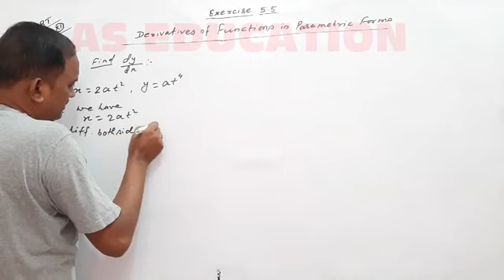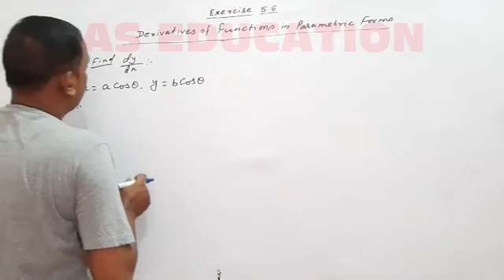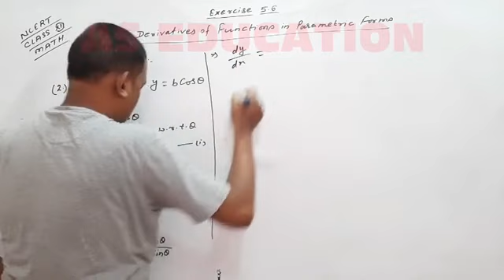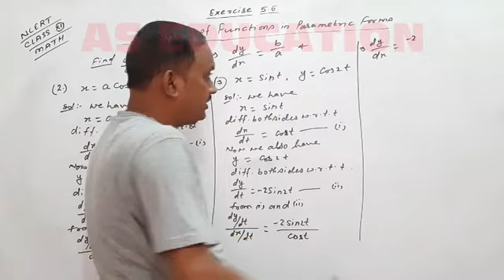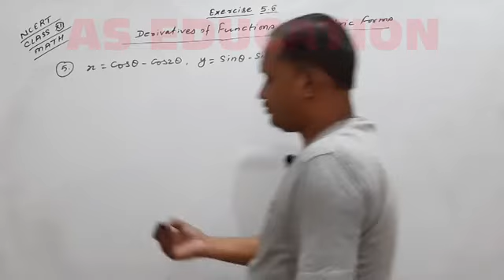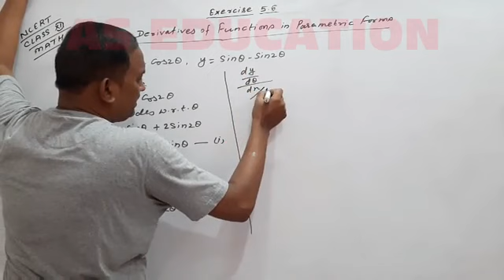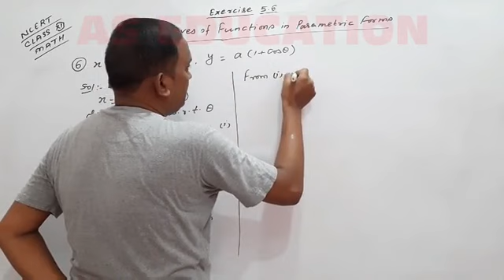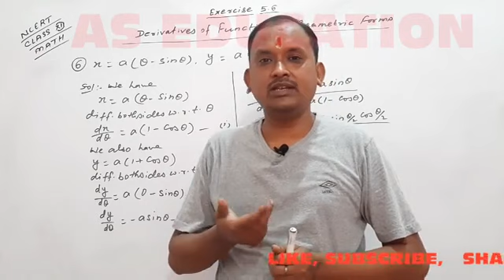CBSE, NCERT, CLASS 12th MATHEMATICS EXERCISE : 5.6 QUESTION NUMBER 1 to 6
In this video we have solved NCERT class 12th Mathematics exercise 5.6 question number 126 which is based on parametric form .

Mathematics by Abhishek sir

Topic : CLASS XII MATHEMATICS derivatives of functions in parametric form.

Language of lecture is English mixed with Hindi.